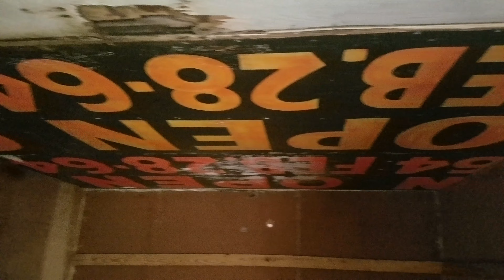Exploring an abandoned building in north east florida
Wile out riding our bikes we found this awesome abandoned  building from the 1950s . The newest thing we found was the patch panels from February 1964. This was found at us1 and lake Hampton road in the Ralph E. Simmons state forrest. We found an old sparkling pepsi cola   bottle from 1955,  a Thirstt Whistle cola from 1952  and a canada  dry bottle from 1957. We also found  a few old sinclair opaline motor oil cans  and turpentine  can and all kinds of other cool old  stuff.  The bikes we were riding were a 1994 suzuki intruder 1400 vs. And a 1986 yamaha maxim x xj700.